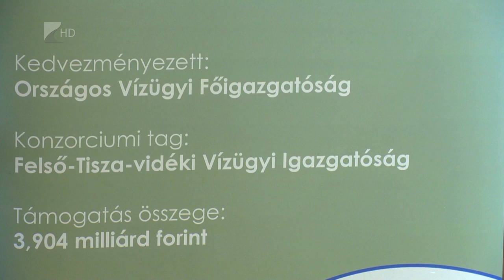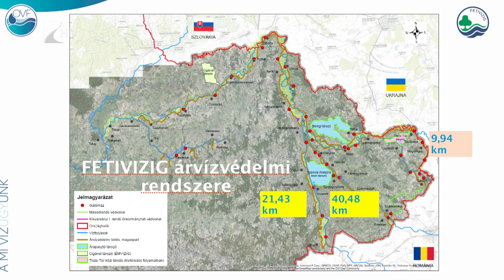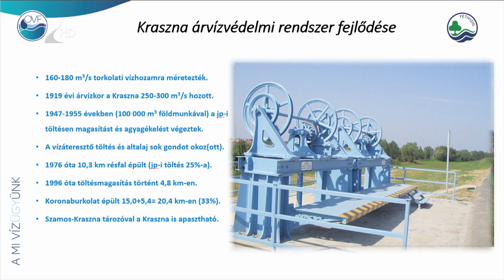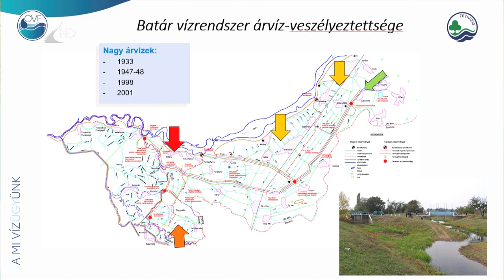35 perc - 2023.03.06.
Témák:

1. Fejlődő Tiszalök – elfogadták a Tisza-parti város költségvetését

2. Zöld határ – illegális útvonalon menekülnek az ukrán férfiak Magyarországra

3. Árvízvédelem – csaknem 4 milliárd forintból fejlesztik a partvonalat